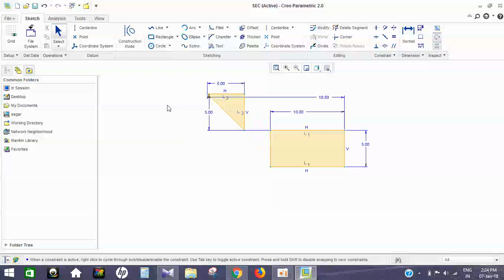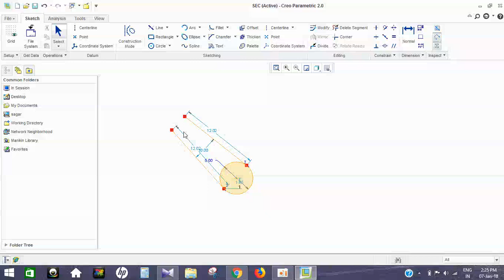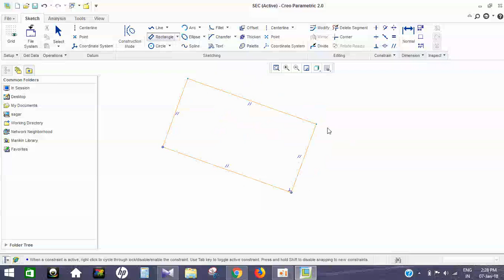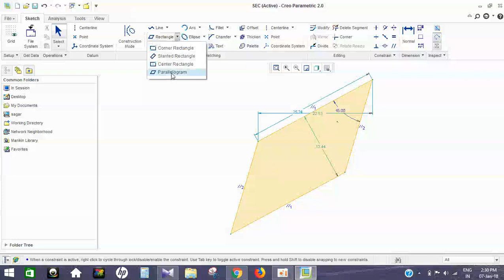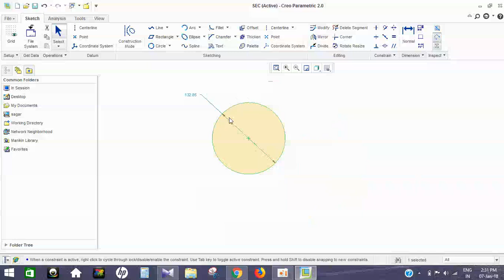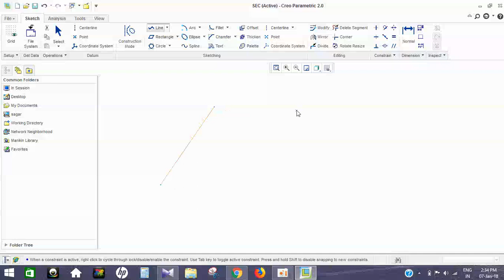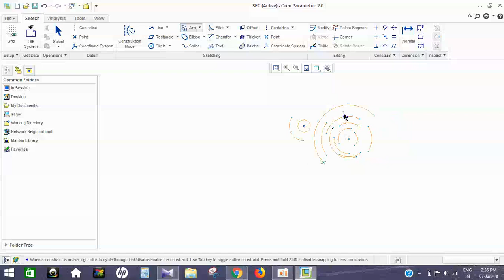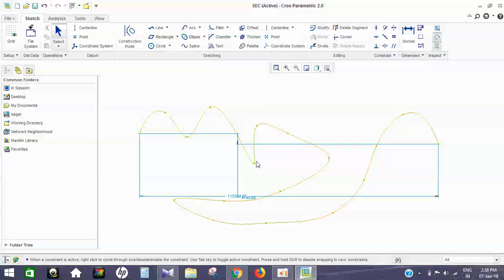creo||pro e rectangle